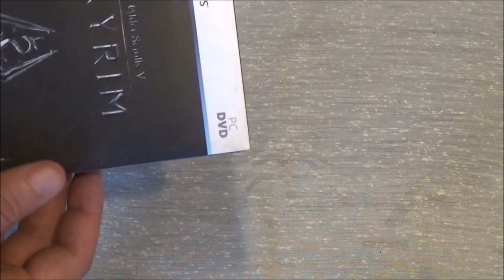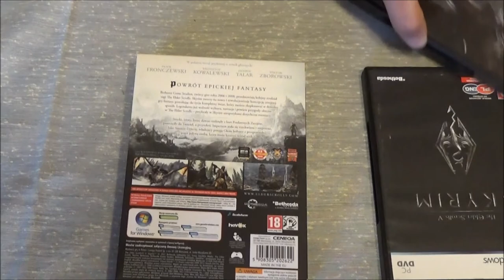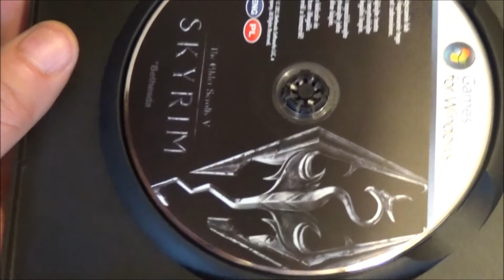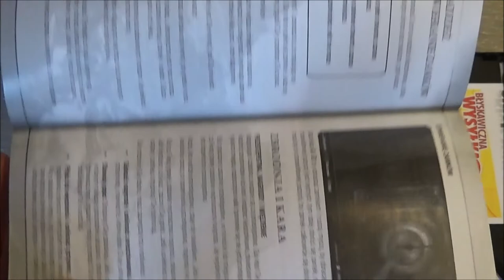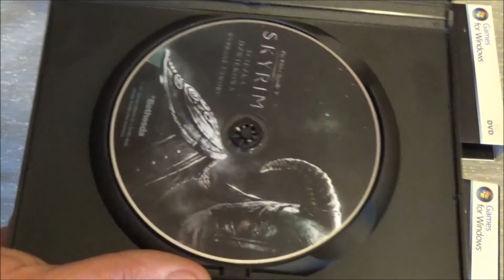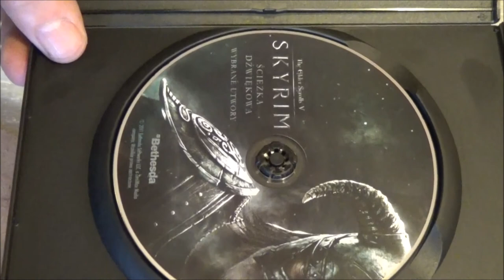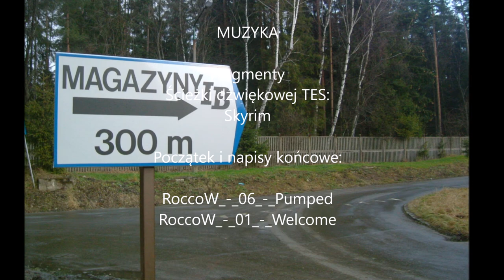Old Game Unboxing odc 5 - The Elder Scrolls V: Skyrim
W piątej części Old Game Unboxing zobaczycie rozszerzoną edycję gry The Elder Scrolls V: Skyrim

Link do Allegro : Już Pozamiatane:)